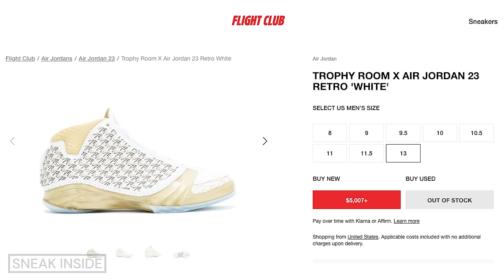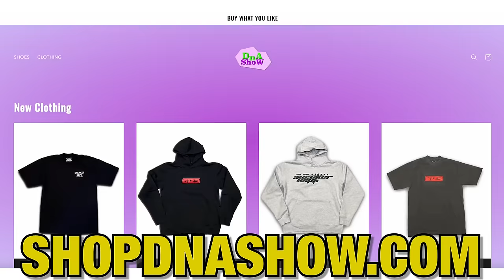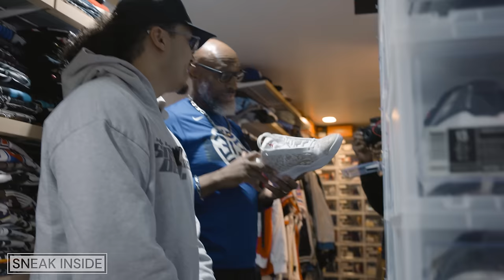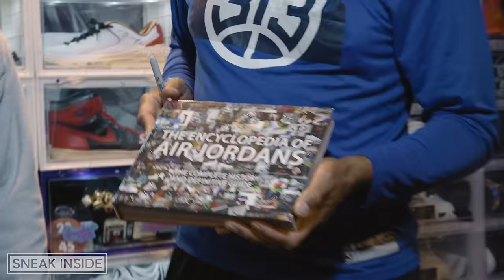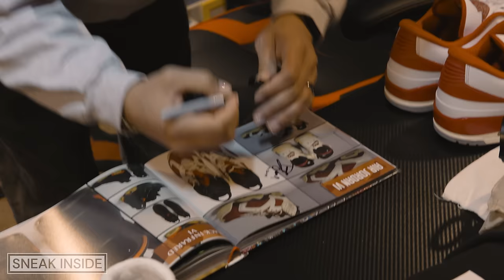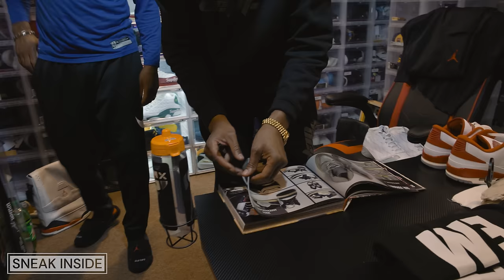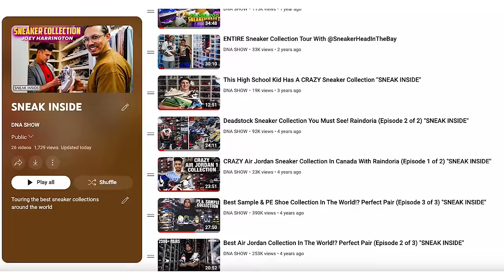Worlds BIGGEST Air Jordan Sneaker Collection! @jumpmanbostic (Episode 3 of 3) "SNEAK INSIDE"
1500+ Pair Of Air Jordan Sneakers In Jumpman Bostic Basement (Episode 3 of 3) "SNEAK INSIDE" 🔥 Wanna learn directly from me?

🔥🔥🔥 SHOP 🔥🔥🔥